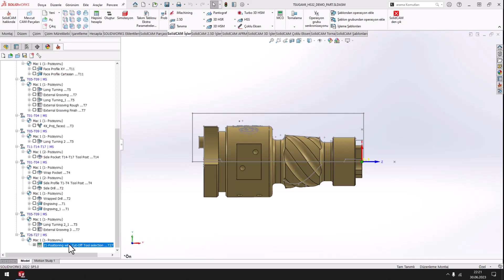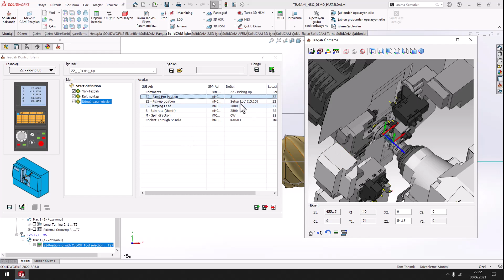Parça Yakalama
Kesme takımını parçanın kesme pozisyonunda konumladıktan sonra SolidCAM’de kolayca yakalama noktası seçerek parçanızı istediğiniz noktadan yakalayabilirsiniz. Aynı zamanda parçayı yakaladığınız noktayı tezgâh ön izleme ekranını açarak görsel olarak doğrulayabilirsiniz.

TEKYAZ Youtube sayfamızda solidcam, solidcam 2022, solidcam 2021, solidcam eğitim videoları, cadcam tasarım.. vb içeriklere kolayca ulaşabilirsiniz.

Tüm SolidCAM Modüllerini incelemek için sayfamızı ziyaret edebilirsiniz.